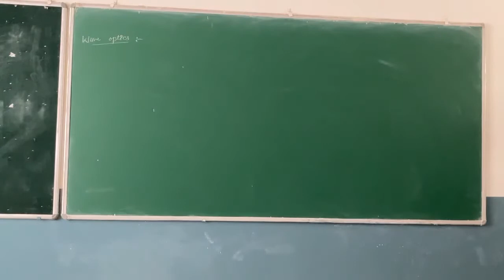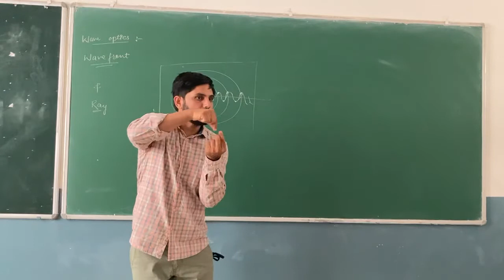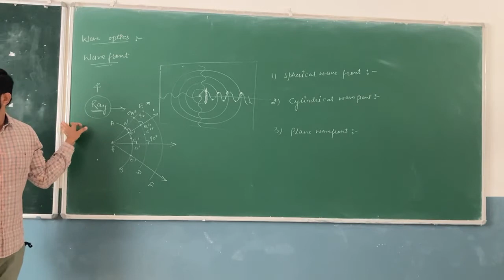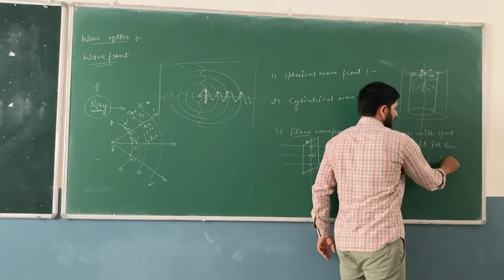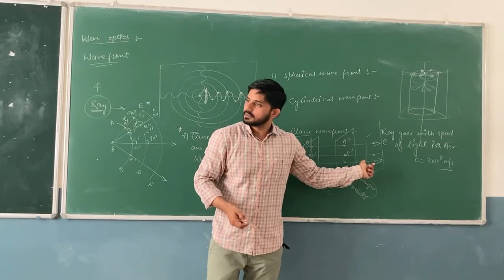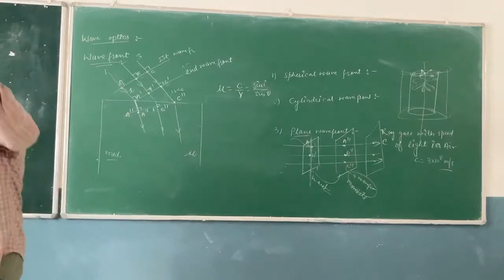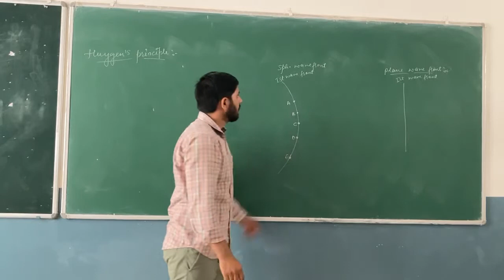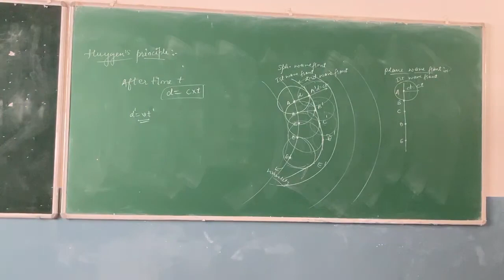Wave optics// lecture 1 // by Ashok kumar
Basics of wave optics